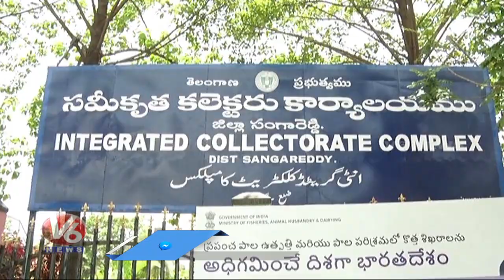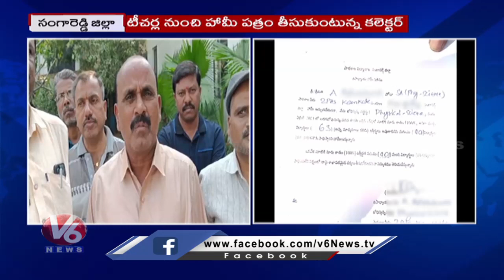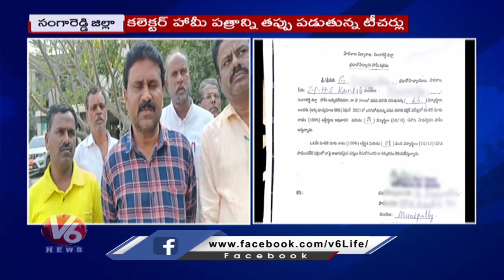Teachers Union Fire On Sangareddy Collector Sharath Over Promissory Notes On SSC Students | V6 News